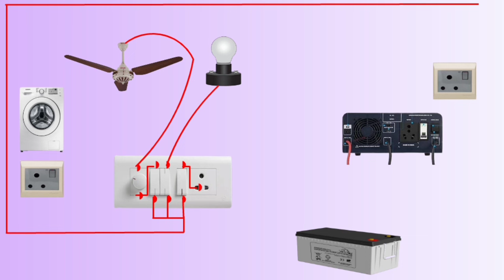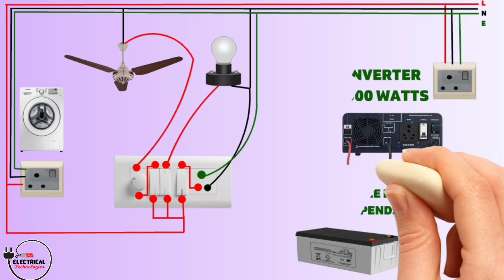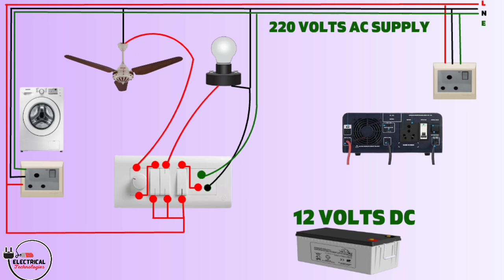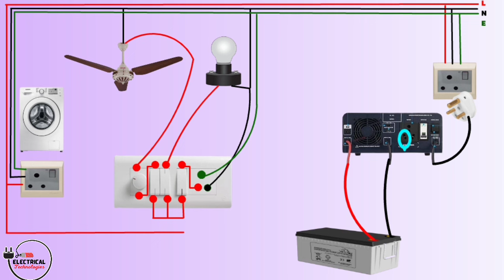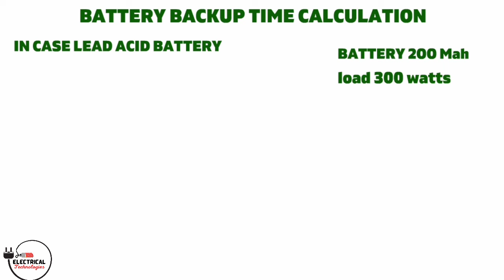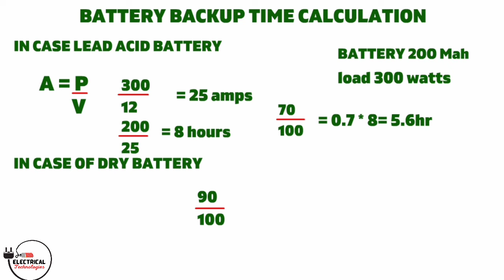Complete House Wiring with Inverter Connection | Inverter Wiring Diagram for Home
In this detailed tutorial, we walk you through every stage of house wiring, starting from understanding the basics of electrical circuits to the final connection of an inverter for uninterrupted power supply. Here's what you can expect:

Introduction to House Wiring: We begin by explaining the fundamental concepts of house wiring, including safety precautions and the tools you'll need for the job.

Planning and Design: Proper planning is crucial before starting any wiring project. We guide you through assessing your electrical needs, creating a wiring diagram, and obtaining necessary permits if required.

Materials and Components: Learn about the various wires, cables, switches, outlets, and circuit breakers needed for a typical house wiring setup.

Routing and Installation: Follow along as we demonstrate how to route wires safely through walls, ceilings, and floors, ensuring compliance with electrical codes and standards.

Connection and Testing: We show you how to connect wires to switches, outlets, and the main electrical panel. We also discuss the importance of testing each circuit to ensure proper functionality and safety.

Inverter Setup and Connection: Discover the steps involved in integrating an inverter system into your house wiring. Learn how to connect the inverter to the main electrical panel and configure it for seamless operation during power outages.

Safety Guidelines: Throughout the video, we emphasize essential safety practices to prevent electrical hazards and ensure the well-being of you and your household.

By the end of this tutorial, you'll have the knowledge and confidence to tackle your house wiring project efficiently and safely, with the added bonus of understanding how to incorporate an inverter for backup power.